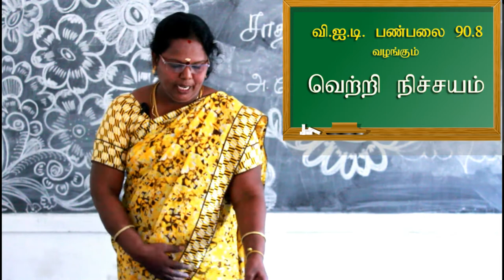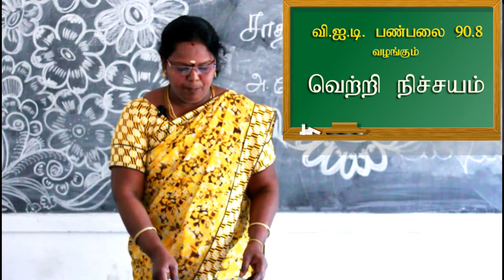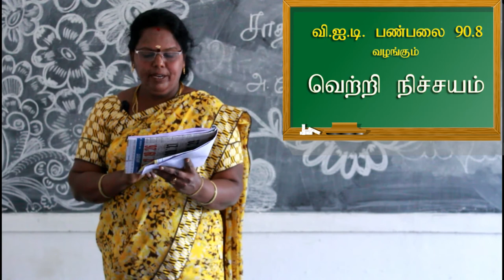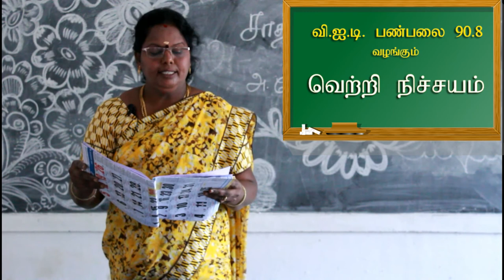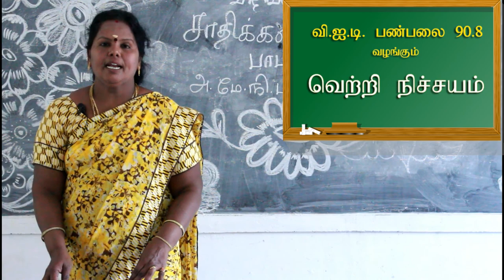Vetri Nichayam - Subject - 10 Std , Tamil Paper 1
Guidance for 10th standard Board examination.
Subject - Tamil Paper 1